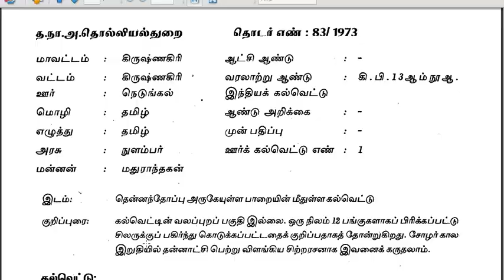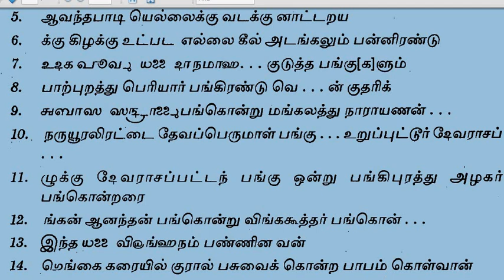காவேரிப்பட்டிணம் நெடுங்கல் கல்வெட்டு - C.தமிழரசி இடைநிலை ஆசிரியர் - சாதிநாயக்கன்பட்டி -MUSEUM&KHRDT